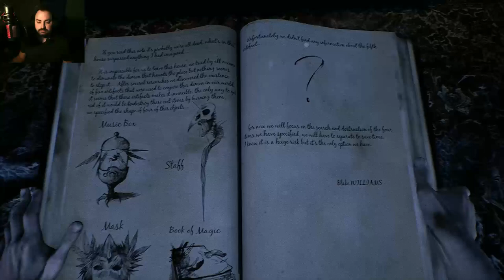The Dark Occult: Episode 1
The Dark Occult is a psychological driven horror game that puts players in a constant state of anxiety that crescendos into raw panic and terror. You will encounter grotesque creatures, who will take your life at any moment. Your only goal -- survive.

Sanity, Michael Savage, Arcturus, Mantha21, Azrael, Beans, DeeTower, thrillofthefright, Kobold Keesh, Stephanie, Vivianwinter, TotallyNotRenee, Robert Stewart, CandyCadette, Renee Anderson, StormBladez90, Rhoannon Mitchell, Mika, Jacob Webb, Safton, M Kranch, Cursy Smurf Erica, Heater Croy, Zachary W, Kira Smite, Lana Albert, Samantha Shobe, Sean Riddle, Gina Marie, Shadaia, Nina Toll, SoggySocks, SpaceCorgi, SonjaFitzy, Darkemberfairy, Inayah, Kaila Deweerd, GoldenNebula, Arya, Evangsea, Megg, Mat Veloso, Taerk, Mightking, Jonathan McClendon, DizzyMich, El, SvtSparkleParty, Lance roper, Coffeene, Bactathefuture, Maisha, DabCity, Tsundere, Windisprite, [Redacted], LordNewtonium, Albc5023, Stylzgottrix, SneakyKittens, Jennifer Moyer, Megatraven,  NinTenJD, Ryorai, Kai, Nycki, Dong, and Kristina Erskine.

BIG SHOUTOUT TOP DONATORS:
DOGE - $420
JENNIFER MOYER - $300
JASON WALLACE - $205
PAT - $100